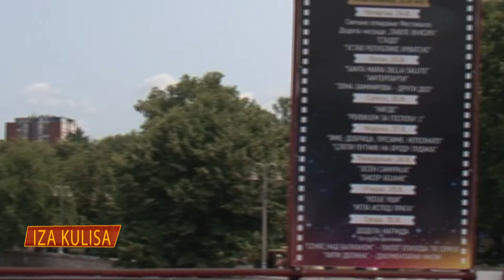belami.rs - Iza kulisa 15